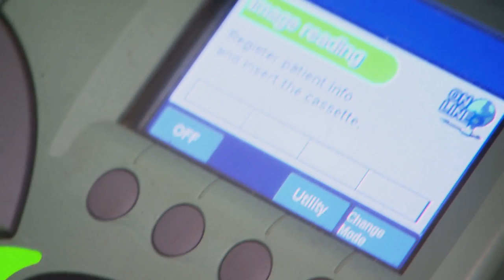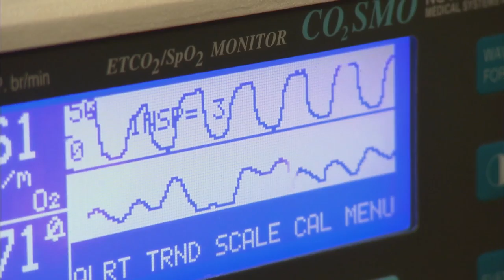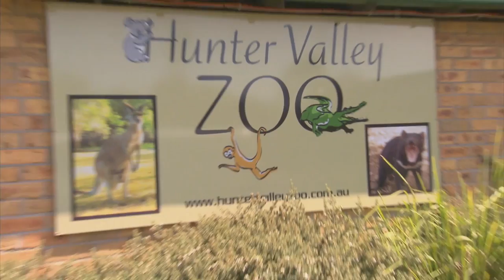Rescue Kitten's TAIL CHOPPED OFF By Recliner Armchair! | Full Episode | E56 | Bondi Vet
Scott helps a rescue kitten after a SHOCKING accident with a recliner armchair 🙀; Chris tries to save a sick turtle 🐢that can't swim and Tim does battle with a bunch of fiesty camels 🐫